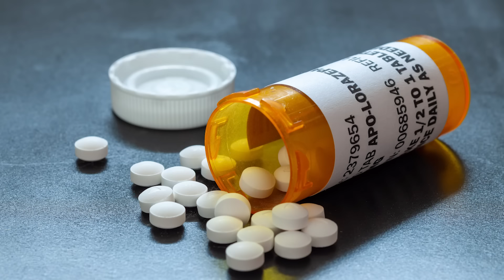Jimi Hendrix's Death Is More Tragic Than You Think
Watch this video to see how Jimi Hendrix's death is more tragic than you think.

Hendrix was in bad shape | 0:17
Final days | 1:09
Died in Danneman's hotel room | 2:02
Danneman's role in Hendrix's death | 3:09
Was Jimi Hendrix murdered? | 4:32